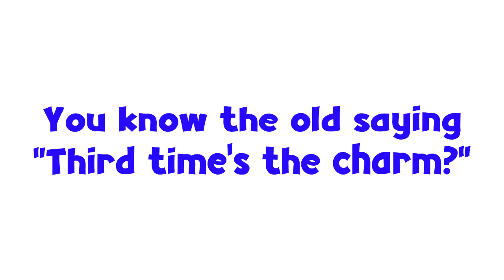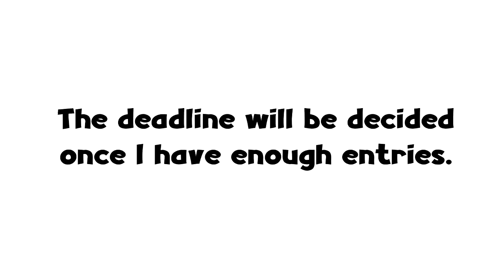Rabbids Invasion Collab Announcement!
A brand new collab is announced! Remember that if you got any questions or such ask in the comments as well! Garry's Mod and Source Filmmaker are acceptable.

If you are having trouble with this collab, no need to panic! You can get the Rabbid model from the Steam Workshop. You can also download the voices from the Sounds Resource

We have a discord server! Come join the chat!

Music Used

Pix the Cat - Nostalgia Theme 2